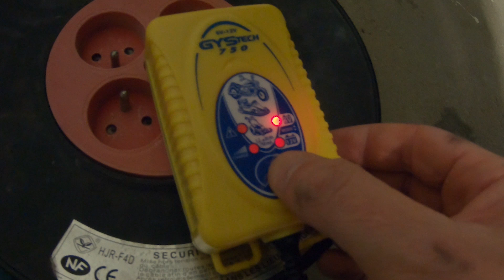MOTOVLOG 😱 Je prépare ma moto🏍️ pour l'hiver 🥶 !!